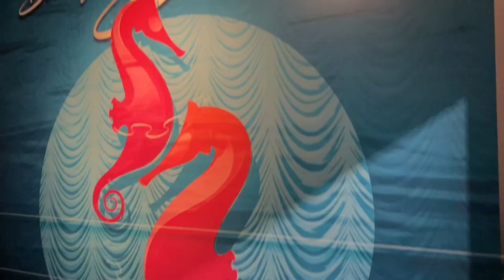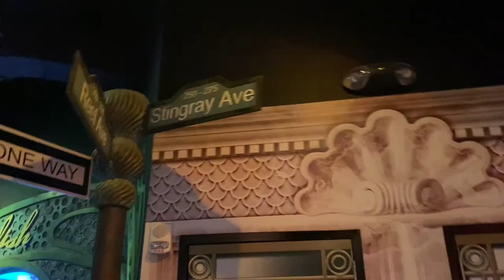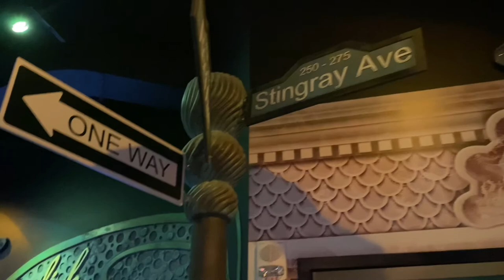Sea Life American Dream New Jersey | Acuario Daniivlogs